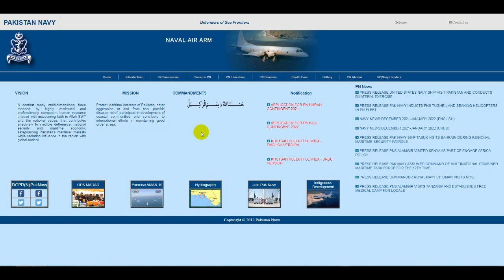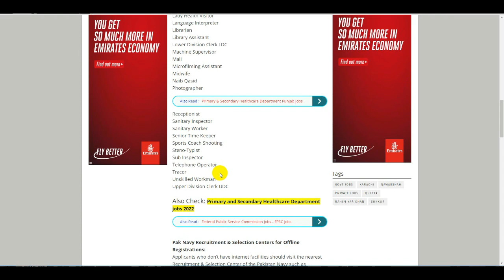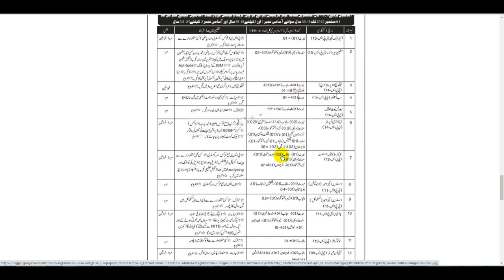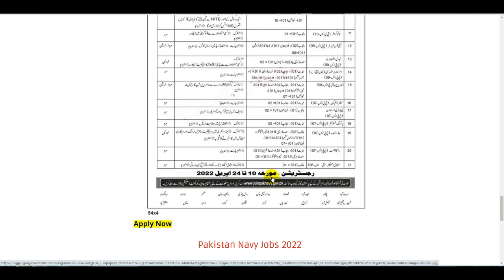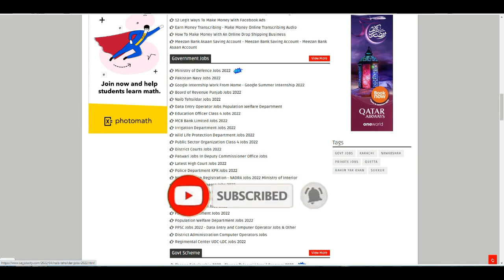Pak Navy Jobs 2022 - Join Pak Navy Online Registration 2022 - Pak Navy Civilian Jobs - Join Pak Navy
District and Session Court Jobs 2022 - Session Court Jobs - Govt Jobs 2022 - Session Court KPK Jobs